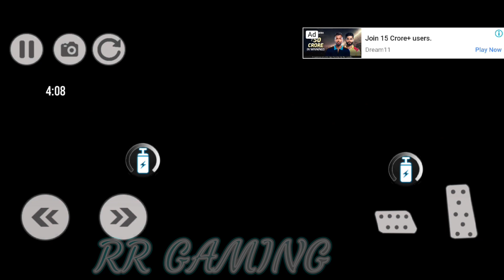Best Racing Car Games 3d@mrharireality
Best Racing Car Games 3d‎@rrgaming2757

- Added New Stunt Mode
- Added New Objects for Fun in Stunt Mode
- Unlocked Racing Mode in the game
- Fixed bugs in Racing Mode
This Car Games 2022 has a lot of features of real car racing games 3d 2022 and unique offerings that not many real car racing with gear can claim. This Super Car game & 3d car games offline free has a bunch of new cars full of adventure car games offline free 3d and offers awesome thrills like speed car racing 3d car ga, which no other speed car racing offline game can offer in high-speed car racing game offline like other top speed drag racing.